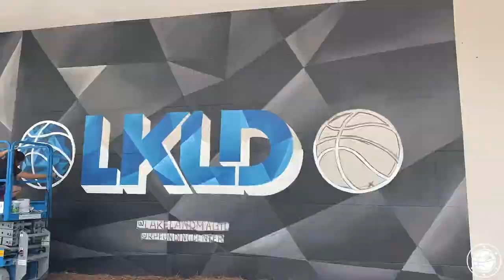Lakeland Magic Mural Timelapse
Video & Artist: Gillian Fazio